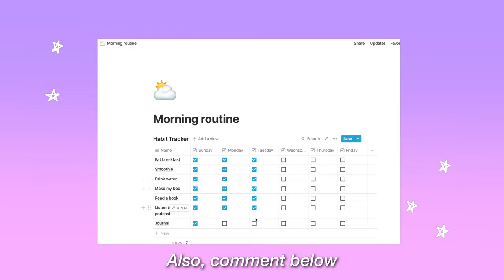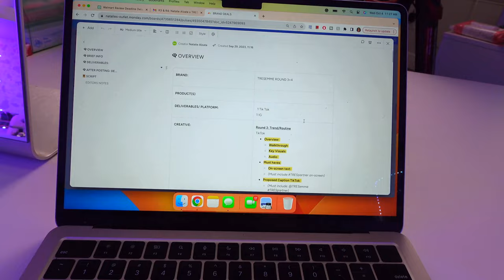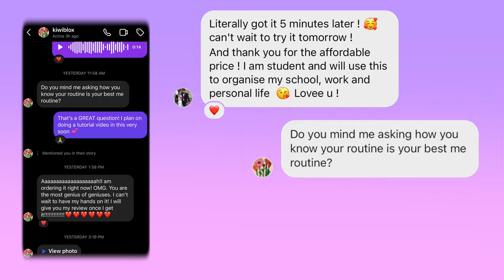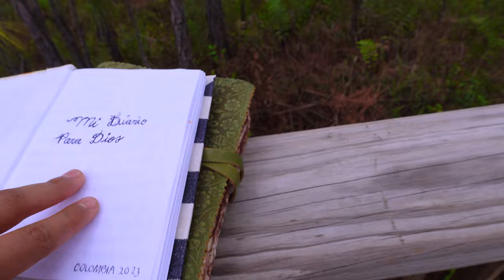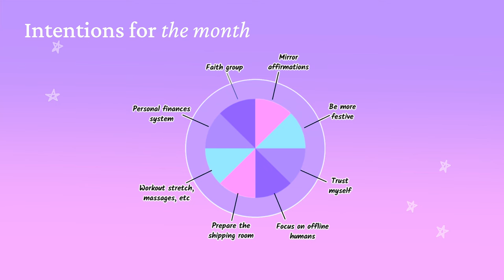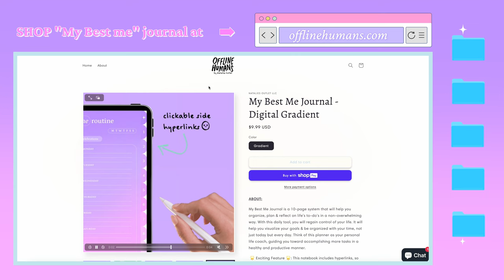a productive day in my life *LEVEL UP + reinvent yourself for 2024* | NataliesOutlet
get into your productive era + how to *actually* REINVENT YOURSELF in 2024. I've been on youtube for almost 10 years! Here's my ultimate guide on micro-habits, mindset and how to be THAT girl/ woman in 2024! LIKE for more content like this 💫

if you see this comment "THAT girl 🎀"

00:00 - 00:44 what you're going to learn
00:45 - 2:19 forbes interview + template u need
2:20 - 2:47 content posting + job roles
2:48 - 3:20 planning, organization, life balance
3:23 - 5:18 brand deal prep
5:19 - 6:46  how I organize on notion, apps, filming
6:47- 7:45 best me journal
7:46- 9:16 posting schedule, bulking content
9:29 behind the scenes + intentions

✦ "MY BEST ME" DIGITAL JOURNAL (Available now) 📒 ⬅️ click if you want to become a better you ✨

▬▬ ✦ C L I C K  B E L O W ✦ ▬▬